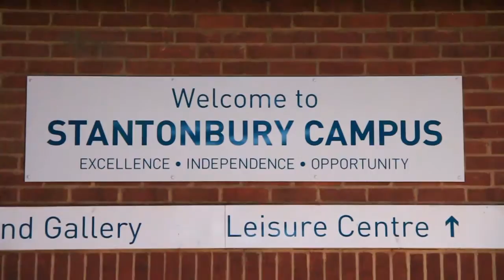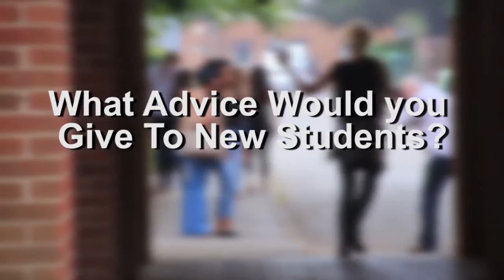Stantonbury Campus A-Level Results Day - 2016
This is a commissioned video by Stantonbury campus.
All filming, editing and effects by Adam Dokhan
Sound capture by Joseph Geraghty